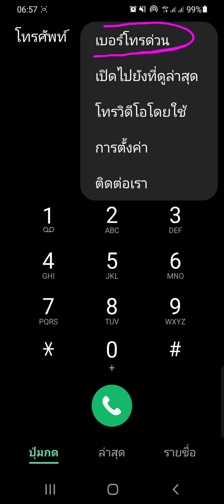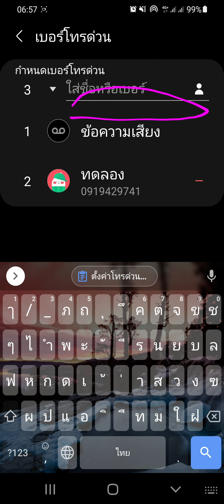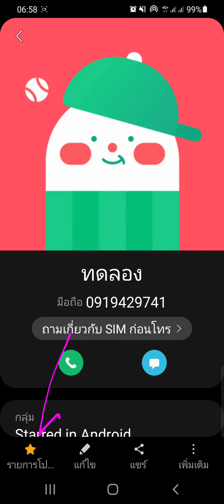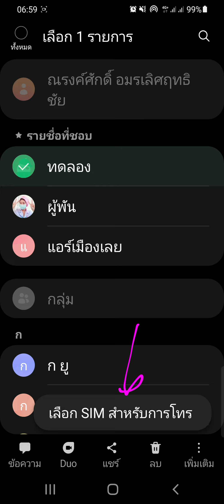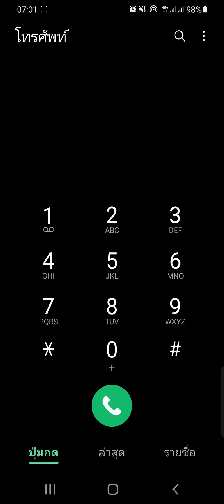ตั้งค่าโทรด่วนกดปุ๊บโทรปั๊บ ในซัมซุง A50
เป็นการตั้งค่าการโทร สำหรับเบอร์โทรศัพท์ ที่เรามักโทรหาเป็นประจำ เพื่อให้กดโทรหาง่ายๆ ด้วยการกดปุ๊บโทรปั๊บ ในเครื่องโทรศัพท์สมาร์ทโฟน samsung galaxy a50